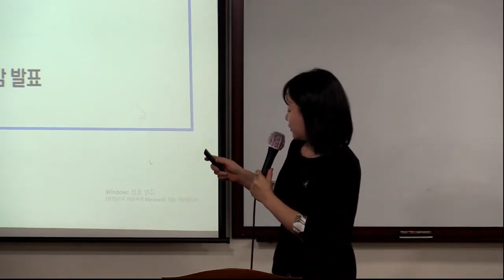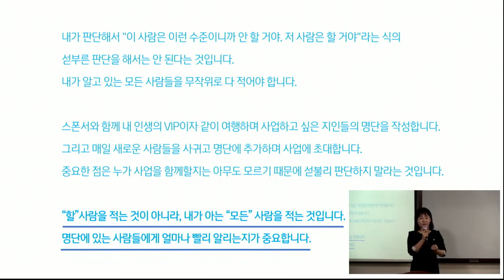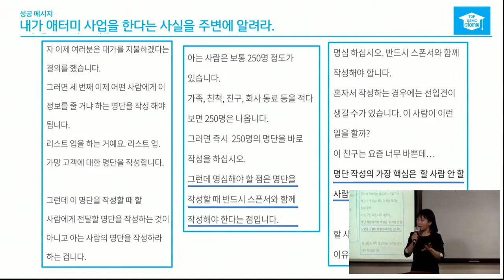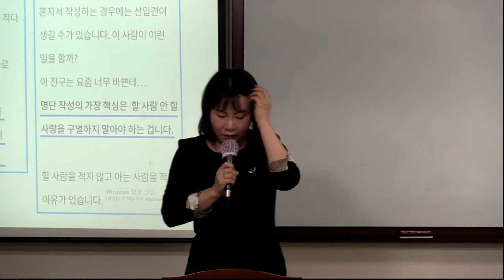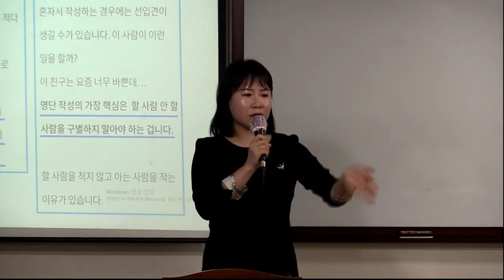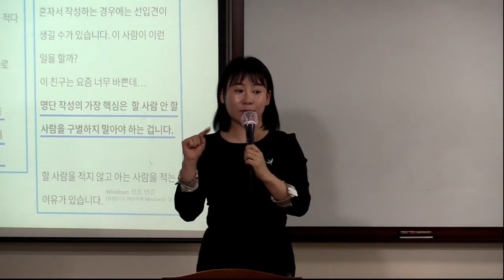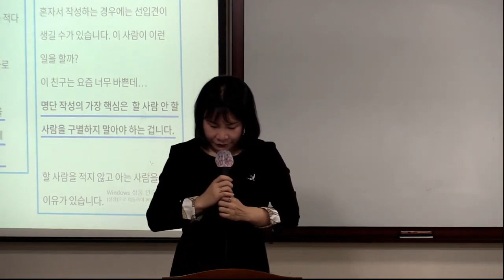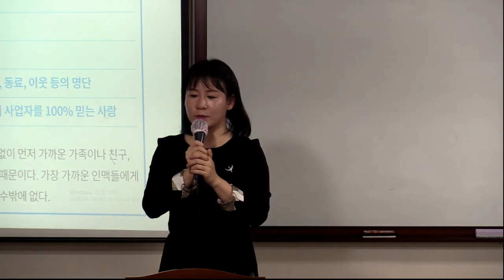분당 TOP 금요GSMC 명단작성 박문선STM